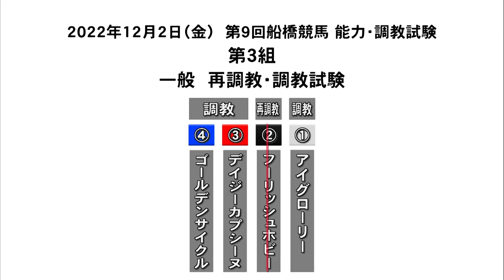2022年12月2日船橋競馬能力調教試験